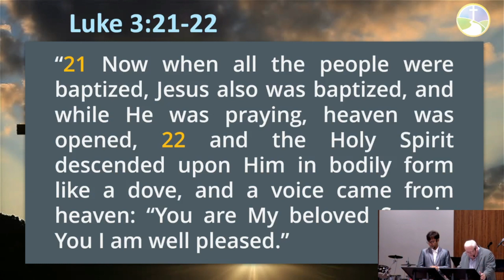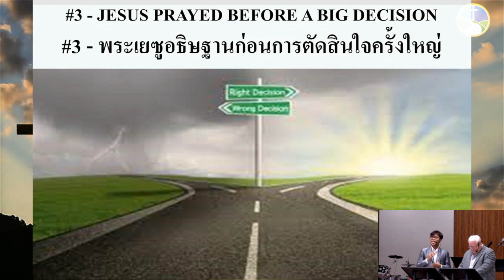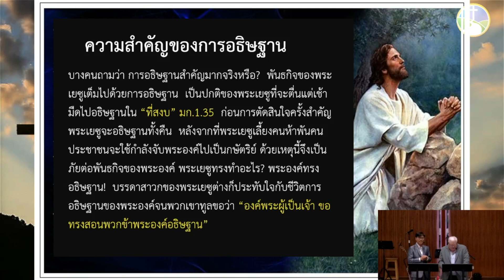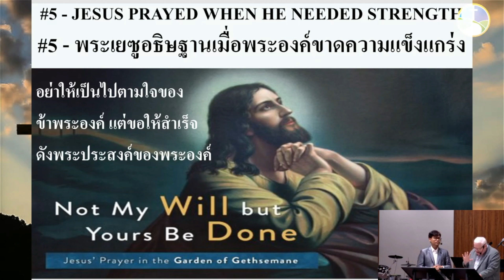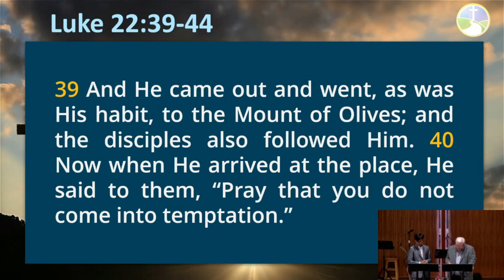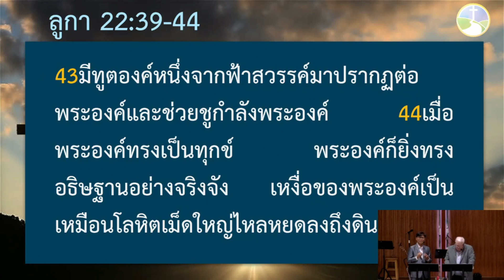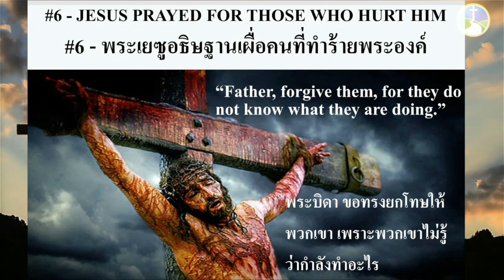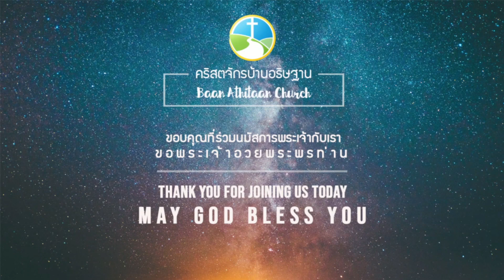WHAT DID JESUS TEACH ABOUT PRAYER? พระเยซูทรงสอนเกี่ยวกับการอธิษฐานว่าอย่างไร